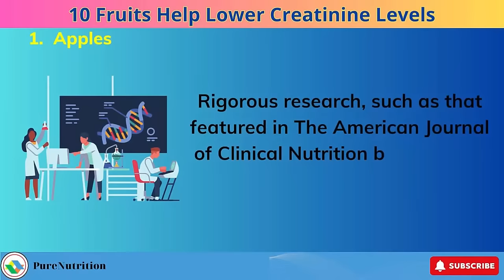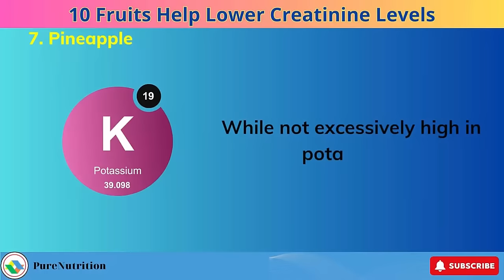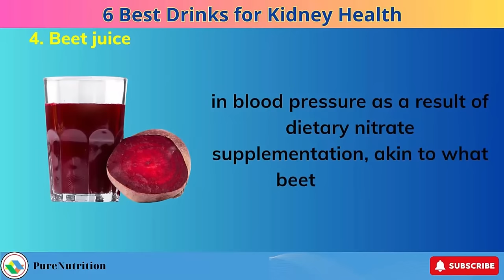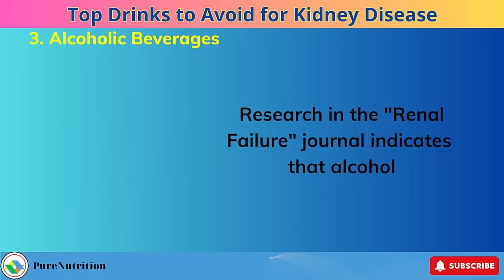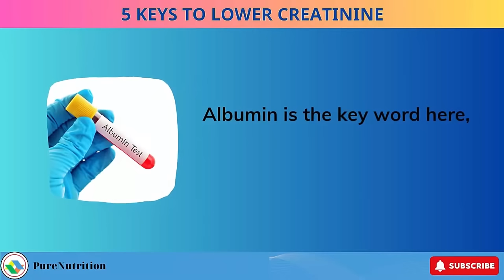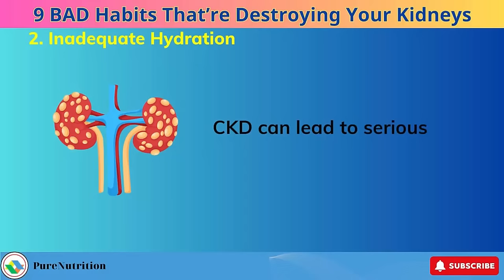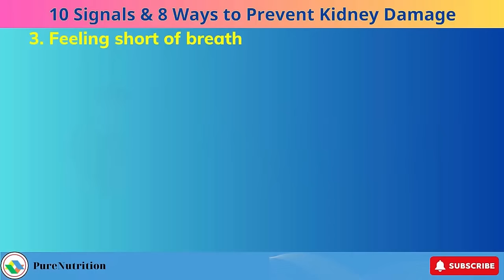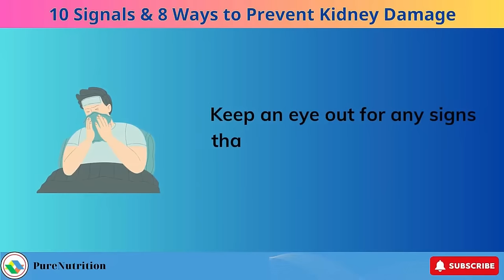TOP 10 Fruits Help Lower Creatinine Levels (FAST) - Improve Kidney Functions | PureNutrition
Unlock the secret to Lower Creatinine Levels with our insightful video "TOP 10 Fruits Help Lower Creatinine Levels (FAST)". Discover nature's bounty as we explore ten powerhouse fruits renowned for their ability to aid in Lowering Creatinine Levels swiftly. From antioxidant-rich berries to potassium-packed bananas, each fruit offers unique properties to support kidney health and Lower Creatinine Levels effectively. Join us as we delve into the science behind these superfruits and their impact on renal function. Say goodbye to worries about high creatinine levels and embrace a delicious path towards optimal health with our handpicked selection of fruits.